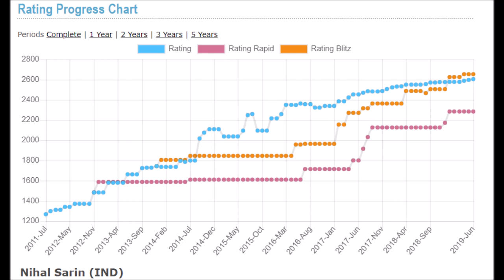GM Dreev - GM Nihal Sarin